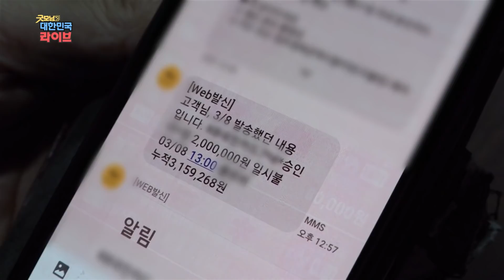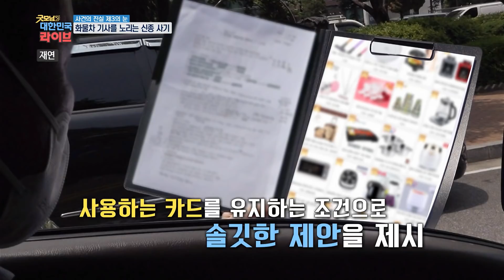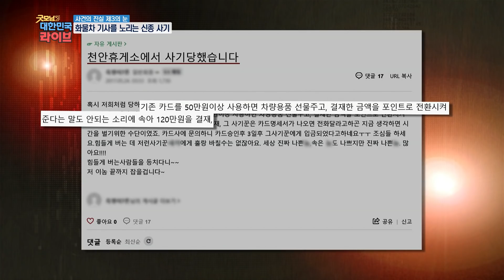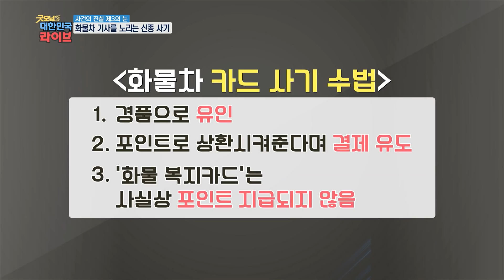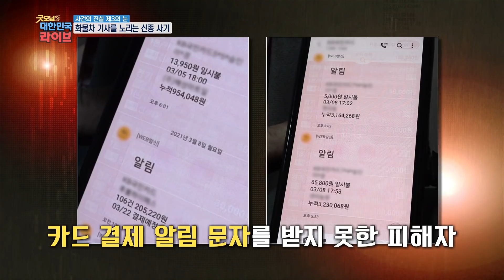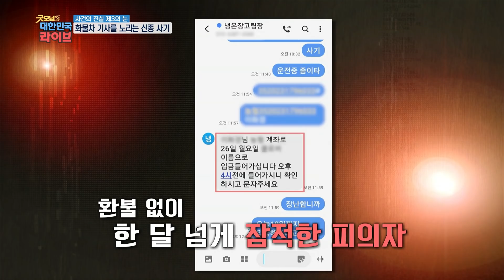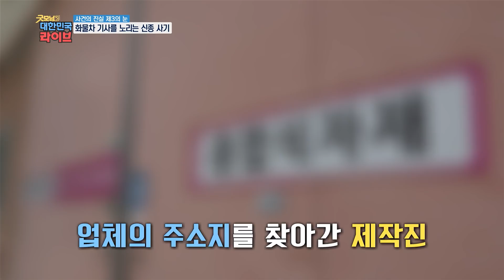화물차 기사를 노리는 신종 사기 수법 KBS 210527 방송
휴게소에서 쉬고 있던 화물차 기사들에게 다가온 한 남자의 솔깃한 제안
카드를 1년 이상 계속 사용하면 사은품을 주겠다??

그리고 자신 몰래 결제 된 200만 원?
화물차 기사들을 노리는 신종 사기 수법